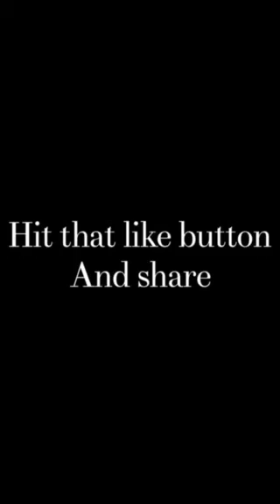connect four part two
Migos of Comedy Fresno California .just a little fun skit